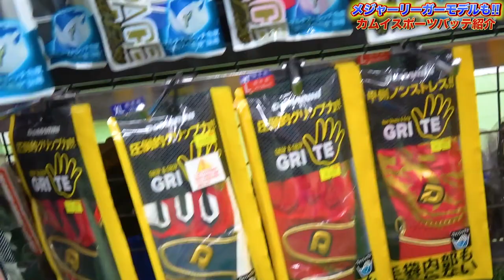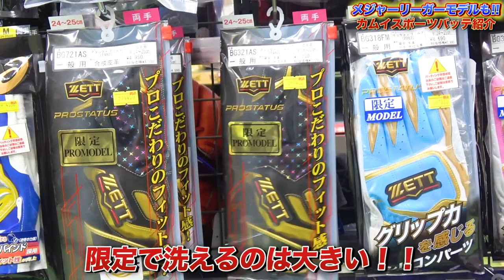【MLB最強男】バッテの数が異常なスポーツショップ！最新モデルから限定品まで！その中にはあのメジャー屈指の強打者モデルも！！